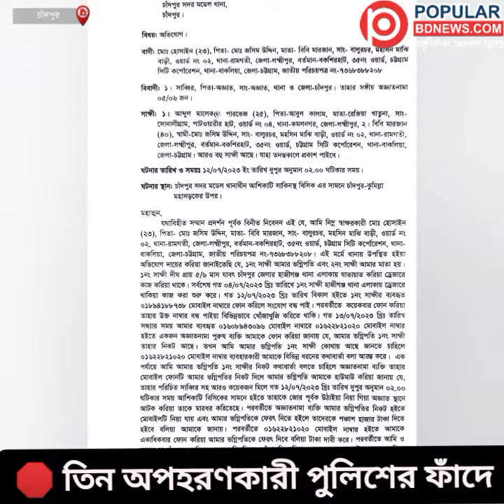৫০ হাজার টাকা নেয়া হলো না তিনজনের